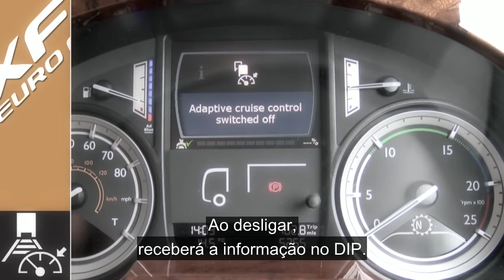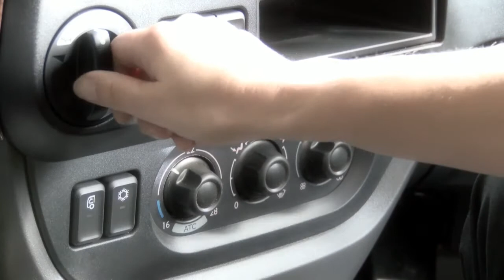DAF: 05 DAF XF Euro 6 comandos e controlos (Euro 6 / 2013 - 2016)